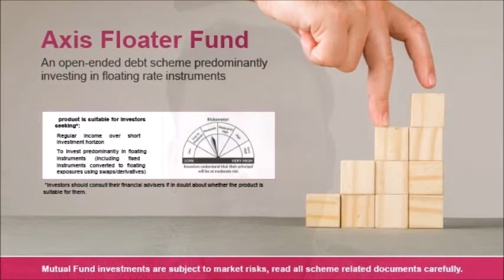iFAST Research Fund Interaction: Axis Floater Fund